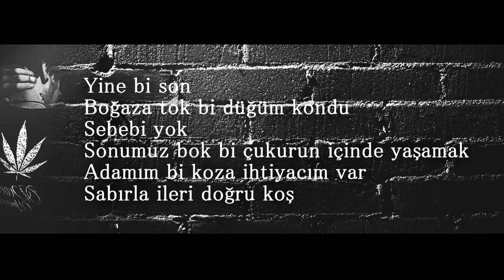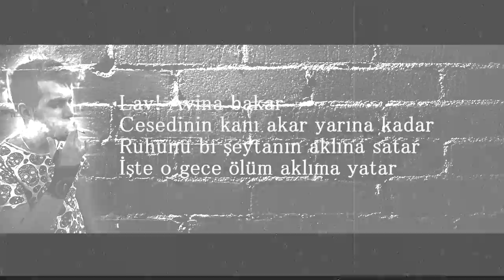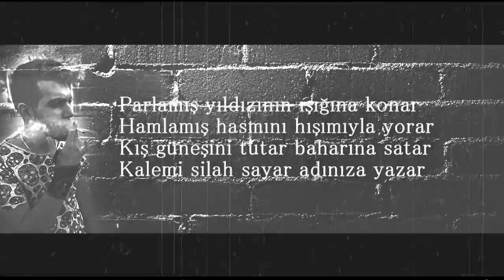Zarat - Sebebi Yok ft. Lavsi (Prod by. Dekan)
FAKİRHANE MUSİC COMPANY 2017

Mix&Mastering: Dekan
Desing: Hektör